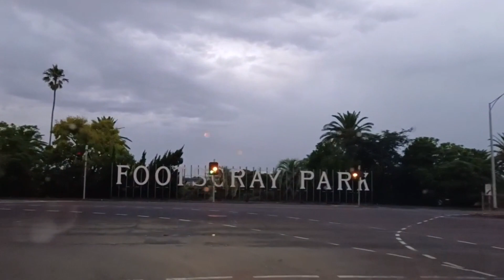Sunday drive in Melbourne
Driving on Sundays in Melbourne city is relaxing and comfortable as there is not much traffic on the roads.Let us explore the roads of Melbourne.Relax and Enjoy.